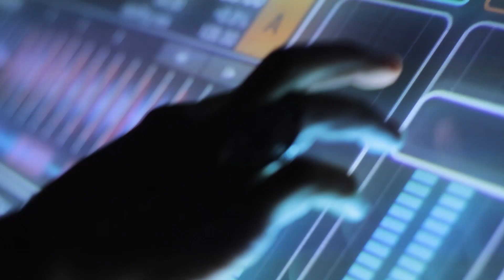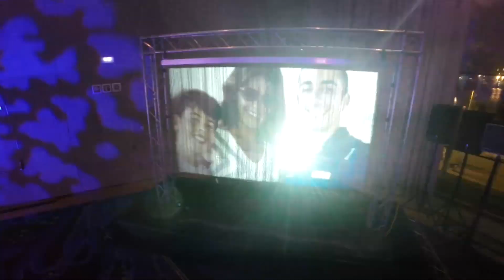Evento C.G @ Hotel W Barcelona by Marca Condal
Una velada auténtica y especial en el Hotel W de Barcelona. Una decoración marinera a medida, Frank Jackson (Doble Oficial de Michael Jackson), coctelería creativa, ostras en directo, pantalla gigante de H2O y muchas sorpresas geniales para este aniversario diferente.

Empresa de organización de eventos en España. Fiestas exclusivas, a medida y temáticas para empresas y particulares. Cumpleaños, sorpresas, gastronomía, shows y mucho más.